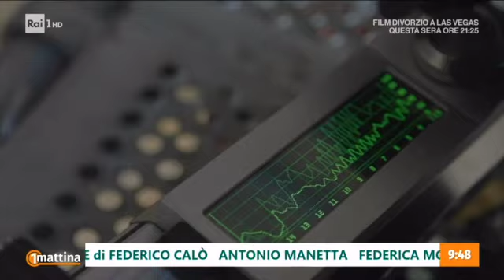1mattina 8 11 2022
I restauratori e diagnosti del Centro spiegano a 1MATTINA